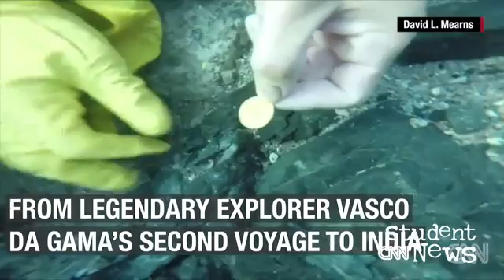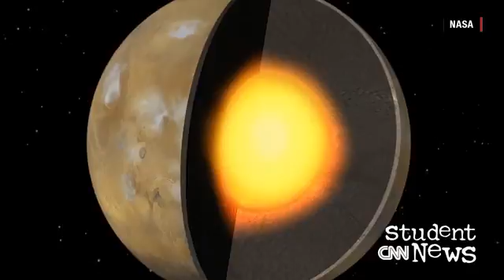April 18th CNN Student News